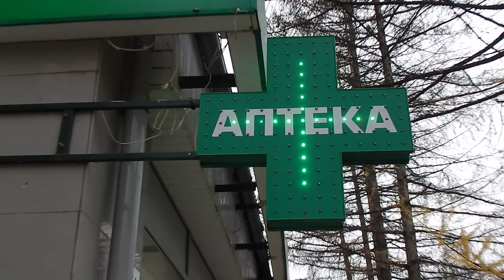Как дедушка Амаяк покупал беруши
Несколько смешных историй из нашей жизни. Прикольные реальные рассказы. Интересные байки про людей.

Some funny stories from our life. Cool real stories. Interesting stories about people.

Музыка Wrong, Wood, Viking, Triumph, Tragic Story, Timeless, Tiger s Blood из фонотеки YouTube